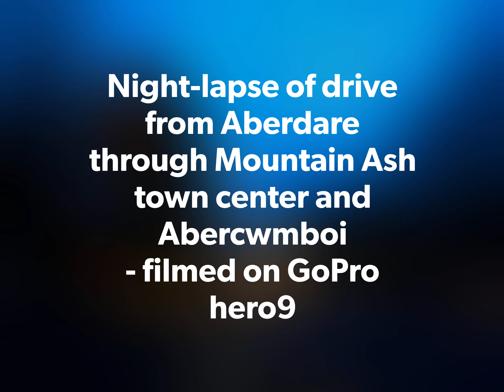Night-lapse of drive from Aberaman to Mountain Ash town center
Shot on Gopro hero9